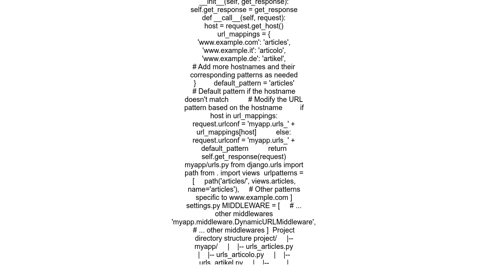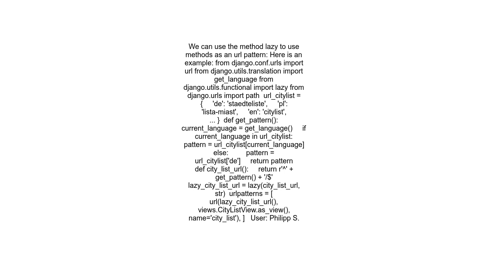Django How to dynamically change urlpatterns based on the hostname